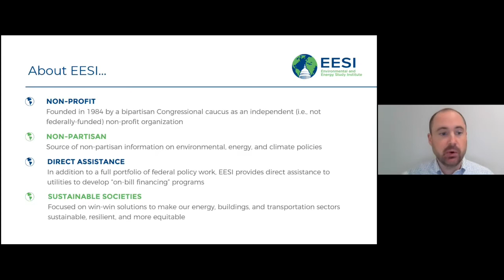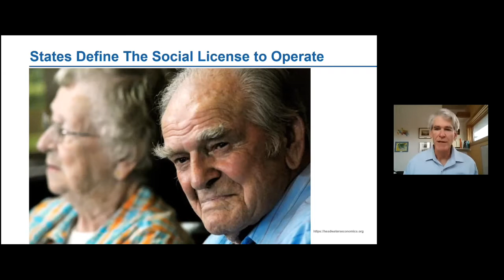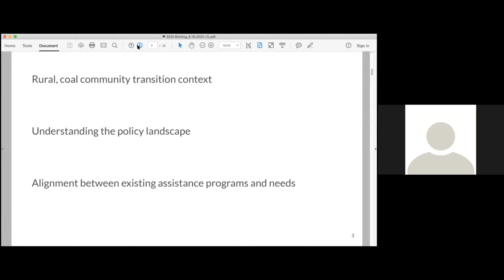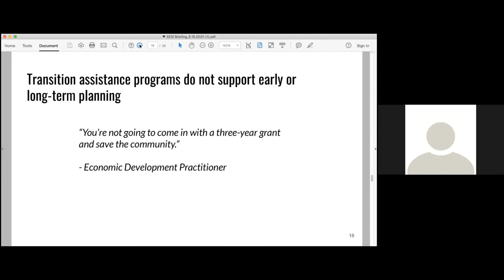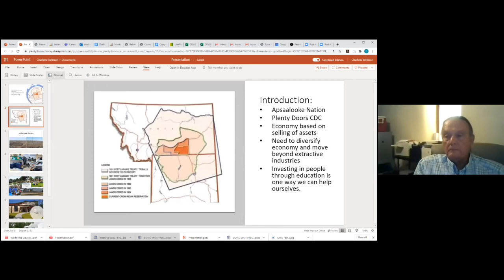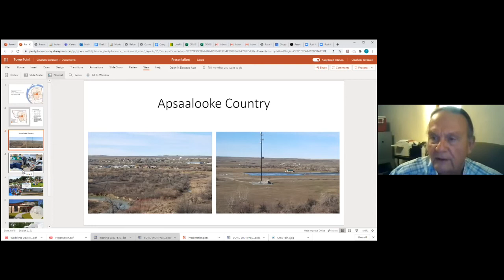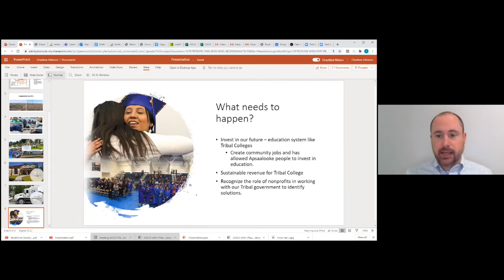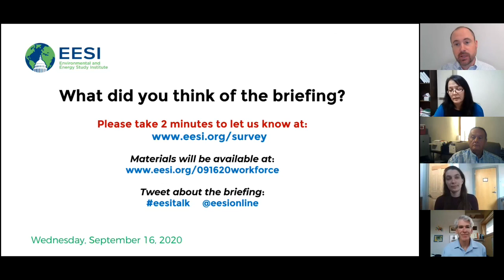Energy Transitions in Coal Country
Coal-producing communities around the country have already been experiencing economic turmoil from mine layoffs or closures due to precipitous declines in the demand for coal. These communities are among the most vulnerable to further transitions away from carbon-intensive energy sources and face particular challenges retraining their coal workforce. Senator Tammy Duckworth (D-Ill.), who introduced the Marshall Plan for Coal Country Act in July, provided introductory remarks.

Speakers:

Sen. Tammy Duckworth (D-Ill.)
Opening remarks (prerecorded)

Mark Haggerty
Economist, Headwaters Economics

Kelli Roemer
Researcher and PhD candidate, Montana State University

Charlene Johnson
Executive Director, Plenty Doors CDC
John Doyle
Tribal Elder, Apsáalooke (Crow)

Mark Haggerty, an economist specializing in energy transitions at Headwaters Economics, discussed the broad workforce and employment challenges coal communities are facing while navigating a low-carbon future. Kelli Roemer, a researcher and PhD candidate at Montana State University, discussed case studies of Western towns that have already begun transitioning, highlighting local action and state and federal support that has helped. Charlene Johnson, the Executive Director of Plenty Doors CDC, a community development corporation run by Crow tribal members in Crow Agency, Montana, and John Dole, Tribal Elder, Apsáalooke (Crow), discussed the unique challenges tribes face from mine closures and the transition to low-carbon energy.

This briefing was part of EESI's "Workforce Wednesdays" series, a series of online briefings on workforce development and policies and programs that can support a low-carbon recovery from the COVID-19 economic crisis. Speakers discussed major challenges faced in each area and solutions providing economic and environmental benefits to communities across the country.